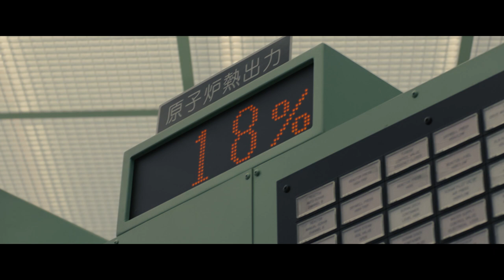映画『Fukushima 50』（フクシマフィフティ）予告編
映画『Fukushima 50』（フクシマフィフティ）、3月6日（金）公開。

2011年3月11日午後2時46分、東日本大震災が発生。福島第一原発は危機的状況に陥る。
原発内に残り、事故の収拾にあたった地元福島出身の作業員たちは海外メディアからFukushima 50（フクシマフィフティ）と呼ばれた。あの中で本当は何が起きていたのか？真実は何か？東日本壊滅の危機が近づく中、苦渋の決断を迫られる彼らが胸の内に秘めた思いとは？
豪華キャスト・スタッフ、日本映画最大級のスケールで贈る超大作。

"Fukushima 50" teaser trailer

Koichi Sato
Ken Watanabe

出演：佐藤浩市　渡辺謙　吉岡秀隆　緒形直人　火野正平　平田満　萩原聖人　吉岡里帆　斎藤工　富田靖子　佐野史郎　安田成美
監督：若松節朗『沈まぬ太陽』
脚本：前川洋一「軍師官兵衛」
原作：門田隆将「死の淵を見た男　吉田昌郎と福島第一原発」（角川文庫刊）